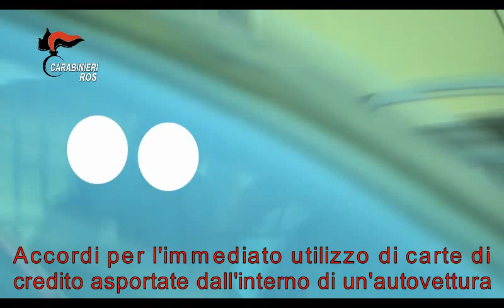Blitz Procura e Dda di Salerno: 18 rom in galera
Emesse 25 ordinanze cautelari nei confronti di due famiglie accusate di aver minacciato di morte i carabinieri